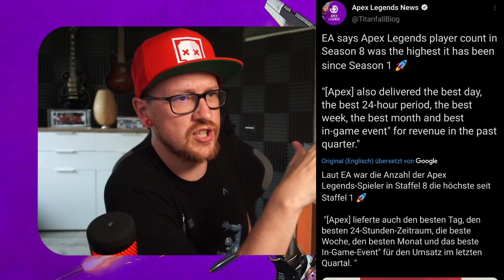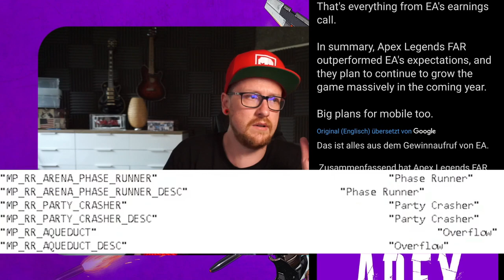Apex Legends wird massiv ausgebaut! Und neue Arena Map geleakt│Apex Legends news deutsch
Rosige Zeiten für Apex Legends!
Apex Legends soll weiter massiv ausgebaut werden und ne Arena Map geleakt.